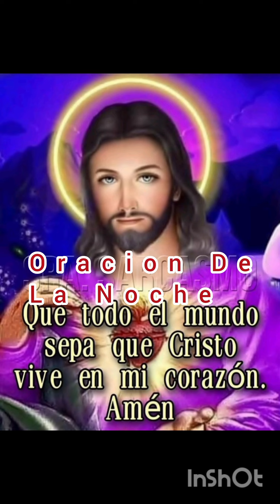Oracion De La Noche🌠Jueves 21 De Diciembre 2023🙏3 Minutos En Compañia De Jesus☦️Y Maria Santicima🙏😇